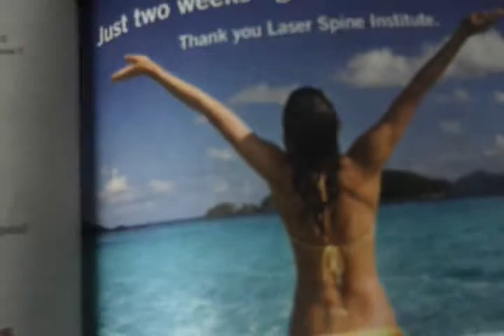Guidepost Magazine ads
Living with my grandparents has given me a chance to read magazines that aren't exactly targeted toward my demographic.